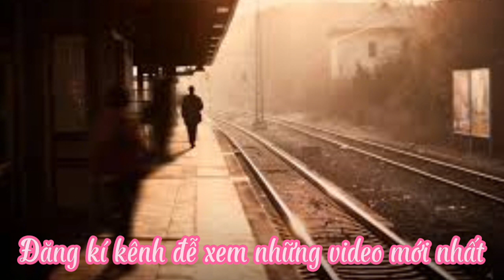Hai Chuyến Tàu Đêm- tr bày: Chín Đủ - tg: Trúc Phương